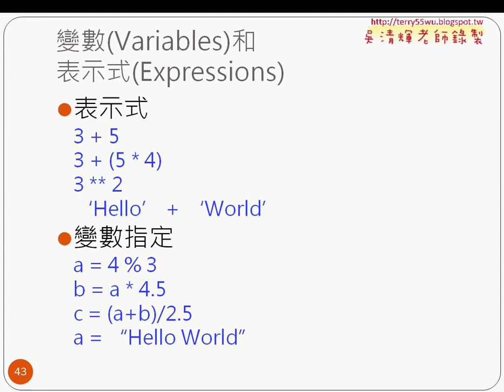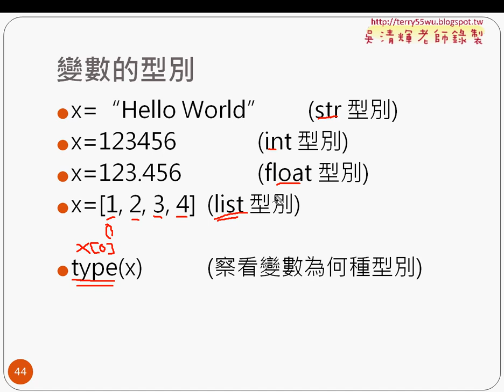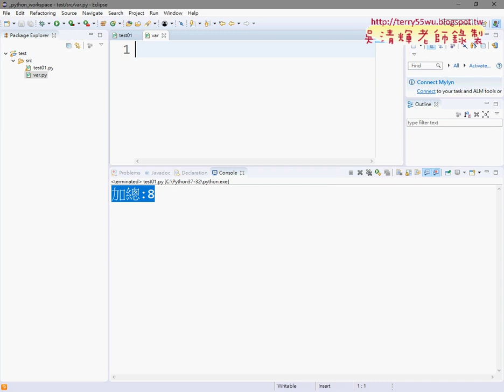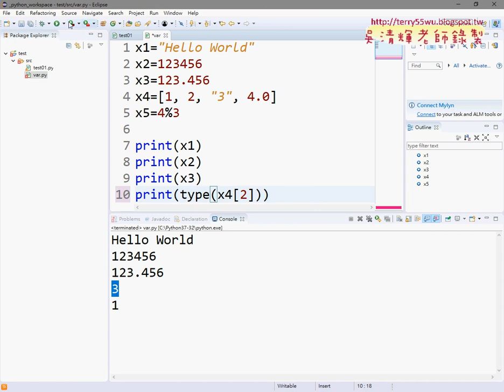02 變數型別輸出練習